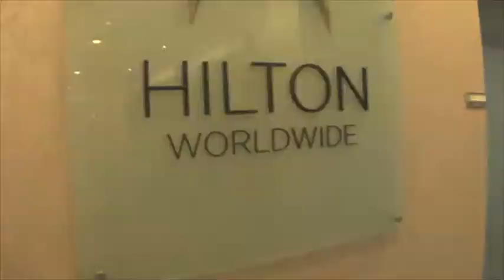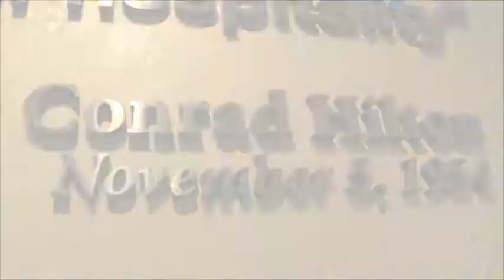Hilton Worldwide Internship Opportunities